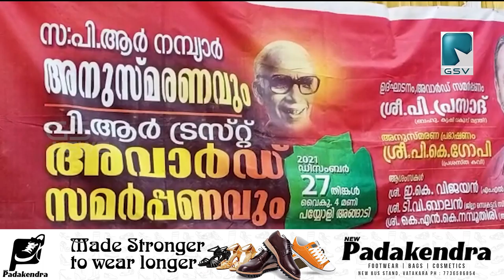കോർപ്പറേറ്റുകൾ പരിസ്ഥിതി പഠനങ്ങൾ പ്പോലും വ്യവസായവത്കരിക്കുന്നു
കോർപ്പറേറ്റുകൾ പരിസ്ഥിതി പഠനങ്ങൾ പ്പോലും വ്യവസായവത്കരിക്കുന്നു. ഏറ്റവും പുതിയ പരിസ്ഥിതി പഠനങ്ങൾ അടിസ്ഥാനമാക്കിയാണ് കോർപ്പറേറ്റുകൾ ബിസിനസ്സ് ആസൂത്രണം നിർവ്വഹിക്കുന്നതെന്ന് മന്ത്രി.പി.പ്രസാദ് അഭിപ്രായപ്പെട്ടു. വരും നാളുകളിൽ കോർപ്പറേറ്റുകൾ ലക്ഷ്യം വെക്കുന്ന ഏറ്റവും വലിയ വ്യവസായ മേഖല ഭക്ഷണത്തിൻ്റെതാണ്.  ഭക്തിയും വീരാരാധനയും 'രാഷ്ടീയത്തിൽ ഏകാധിപതികള സൃഷ്ടിക്കുമെന്നും ഡോ.ബി.ആർ.അംബേഡ് കറുടെ നിരീക്ഷണം സംഘപരിവാർ രാഷ്ട്രീയത്തിൽ അന്വർത്ഥമായ് കൊണ്ടിരിക്കയാണെന്നും അദ്ദേഹം അഭിപ്രായപ്പെട്ടു